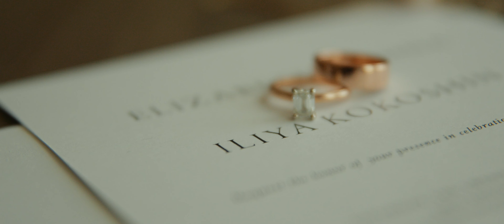Iliya & Liza | The Orchard in Hood River Oregon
A beautiful romantic wedding hidden in the orchards of Hood River, OR. A dreamy setting for a dreamy couple.